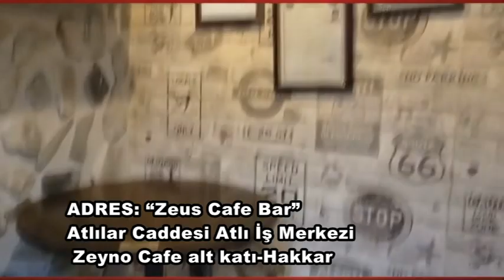HAKKARİ ZEUS CAFE BAR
Atlılar Caddesi Atlı İş Merkezi Zeyno Cafe alt katında faaliyet gösteren “Zeus cafe Bar” adlı işyeri eski işletmeciden alınarak yeni sahipleri tarafından işletilmeye başlandı.

Batı standartlarını aratmayan hijyenik ve tam donanımlı ve Hakkari’nin en modern işyerlerinden bir  olan “ Zeus Cafe Bar” da  huzurlu bir ortamda dinlenebileceğiniz Hakkari’nin tek işyeri sahiptir.

Canlı müzik  ortamı ve sahneye çıkıp güzel şarkılar seslendirebileceğiniz ortama sahip olan işyeri her türlü konfora sahiptir.

Tüm yasal sorumluluklarını yerine getirerek müşterilerine güvenli bir ortam sağlayan işyeri güler yüzlü personeli ile saat 10:00 ile 24:00’a kadar hizmet vermektedir.

Hakkari’de huzur içinde dinlenebileceğiniz tek mekan olan ve üniversite mezunu gençler tarafından işletilen““Zeus Cafe Bar” a uğramadan geçmeyin.

ADRES: “Zeus Cafe Bar”: Atlılar Caddesi Atlı İş Merkezi Zeyno Cafe alt katı-HakkariAtlılar Caddesi Atlı İş Merkezi Zeyno Cafe alt katında faaliyet gösteren “Zeus cafe Bar” adlı işyeri eski işletmeciden alınarak yeni sahipleri tarafından işletilmeye başlandı.

ADRES: “Zeus Cafe Bar”: Atlılar Caddesi Atlı İş Merkezi Zeyno Cafe alt katı-Hakkari